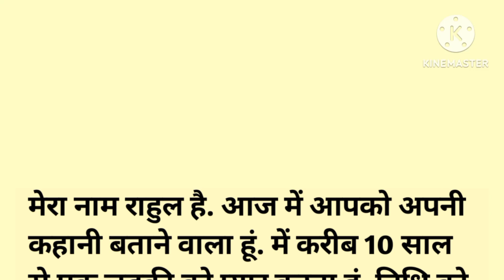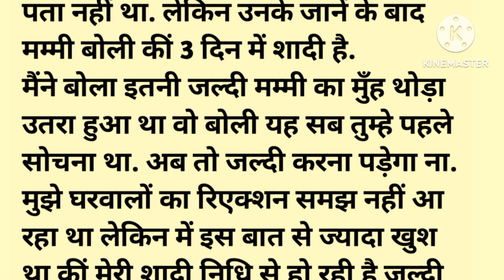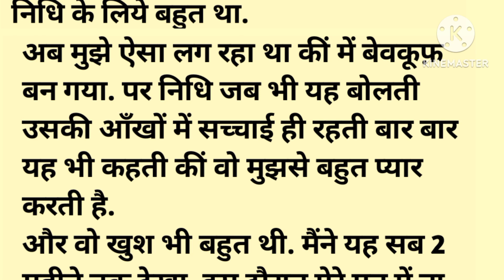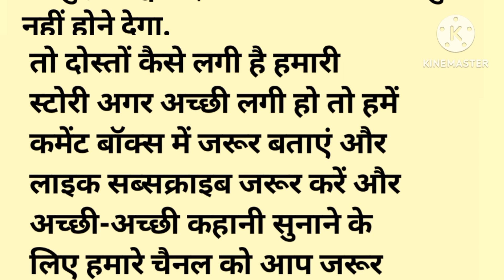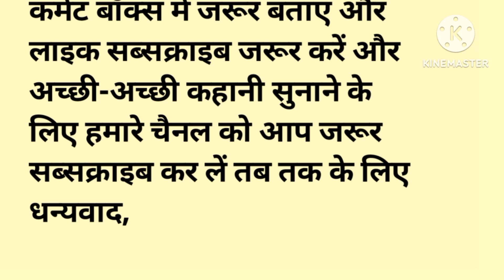मैं प्रेग्नेंट हूं । Beautiful love story |Emotional heart touching story|suspension story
Emotional story
heart touching story
suspension story
moral story
 hindi kahaniyan
new hindi stories
sadabahar kahaniya
sad story
hindi stories
motivational Hindi kahaniya
 Bed time Stories
hindi stories
story telling
audio bookhindi storymoral storieshindi moral storiesstories in hindistory in hindikahaniya in hindimoral kahaniyasaas bahu ki kahanikahani kahanibedtime storieskahani in Hindikahaniya kahani in Hindi emotional story hindi motivational stories kahani in Hindi kahani in Hindi emotional story telling book Hindikahaniya motivation hindi stories hindi stories motivational story kahani in Hindikahaniya sad story sadabahar kahaniya Suspension story Moral story story telling